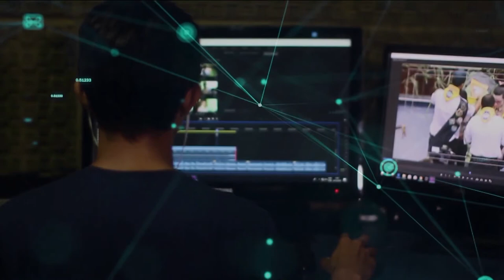Redação TVE - Recreação Mãe de Deus - 15/9/2020